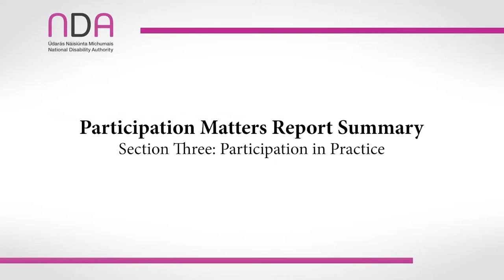Participation Matters Report Summary - Section Three: Participation in Practice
Section 3: Participation in Practice

Section 3 includes practical information about designing a meaningful and accessible participation process.

It outlines the principles of meaningful participation as follows - Genuine, Timely, Accessible, Ongoing, Transparent.

If these principles aren’t followed, it can result in tokenism. Tokenism happens when organisations want to appear to have engaged with disabled people, or any under-represented group, but it has not done so meaningfully. Tokenism can also happen accidentally when officials lack the understanding of how to meaningfully engage with stakeholders.

The guidelines outline the common stages of a participation process as follows:
1. Pre-planning
2. Planning
3. Active engagement
4. Analysis
5. Take action
6. Feedback
7. Action
8. Evaluation
9. Monitoring
10. Dissemination of outputs

These stages are explained further now.

In the pre-planning stage, public officials are advised to consider whether there is senior level support for the consultation within their organisation. Adequate financial and staff resources must be allocated in order for the process to be meaningful. Disability equality training is essential to ensure all staff involved in the consultation process have an understanding of disability from a human-rights based, social model approach. Consideration should also be given at this stage to providing capacity-building support for consultation participants so that they can engage effectively. Officials are also advised to consider the timing of the consultation and to consider how to coordinate and collaborate with other Departments in order to share learning.

In the planning stage, public officials are advised to identify the purpose and scope of the participation process, the stakeholders to engage, the method of participation, how they will address accessibility requirements to remove barriers to participation, and how they will give feedback to participants and follow up on any recommendations that are made.

The active engagement stage is the stage in which consultation takes place. The guidelines outline some common participation and consultation methodologies, both in-person and online.

Some suggested approaches include:
• Membership of advisory, steering or working groups
• One-to-one meetings
• Submissions process
• Surveys
• Creative approaches
• Focus groups
• Online meetings and events

This section then outlines how to identify accessibility barriers that may arise. This includes, for example, planning for an accessible venue or online platform, accessible information and communication, adequate timeframes, and planning the pace of the meeting.

Feedback is a very important part of the participation process. Feedback should be given to participants throughout the process to provide an update, particularly for longer-term processes. It should also be provided at the end of a process to inform participants regarding how consultation inputs were used.

In some cases, there may be an analysis stage. For example, this will apply to officials who are carrying out a submissions process, focus groups or other kind of consultative process, or for working groups which intend to produce a report.

The next stage is to take action on the recommendations from stakeholders, where practicable. If a recommendation cannot be implemented, a rationale must be provided to the participants during the feedback stage.

Evaluating a participation process is a great way to capture good practice and identify areas for improvement. The participation process should be evaluated with your stakeholders and the learning should be applied to future processes.

Public officials can also involve stakeholders in monitoring how well laws and policies are working once they are implemented. This strengthens accountability by allowing stakeholders to examine whether the policy, law or service is delivering effective outcomes for its target population. Monitoring structures could include a working group or committee or other similar mechanism.

Dissemination of outputs means sharing the results of the participation process in accessible formats. For example, a report, a video, results of a survey, or meeting minutes from a working group. All accessible versions of a document, video, or other output must be published on the same day, so that everyone receives the information at the same time.